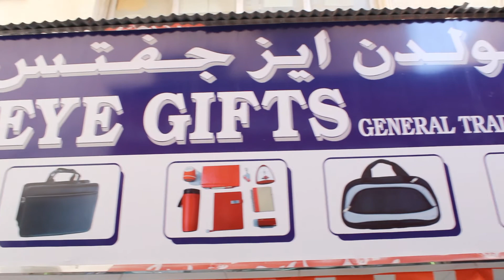Mr Manoj owner of GOLDEN EYE GIFTS GEN TRADING LLC برنامج رواد الأعمال مع